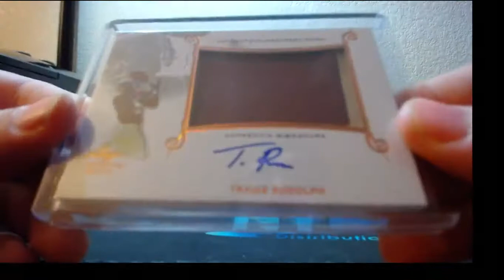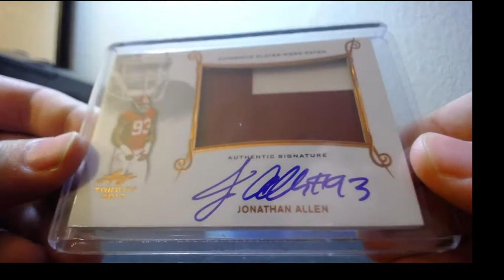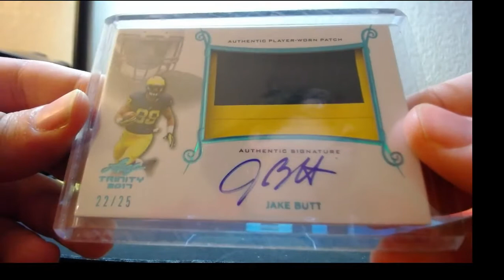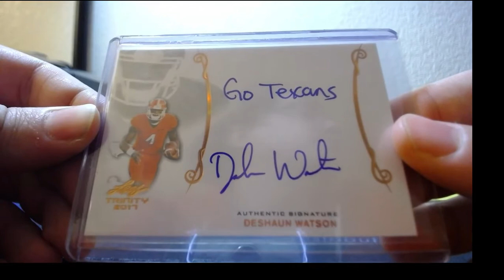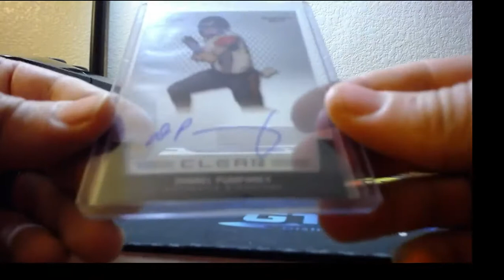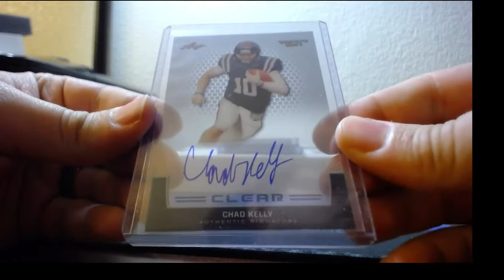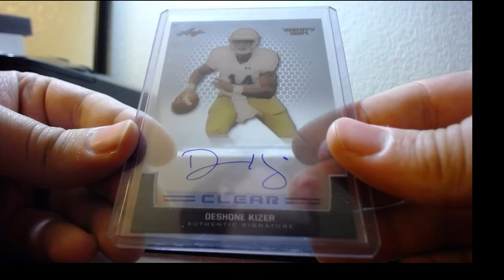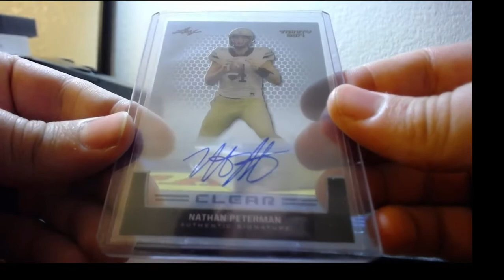2017 Leaf TRINITY Football 5 Box Half Case Break #2 7-14-2017 (HUGE ROOKIE AUTO MOJO!!)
2017 Leaf TRINITY Football 5 Box Half Case Break #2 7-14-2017 (HUGE ROOKIE AUTO MOJO!!)